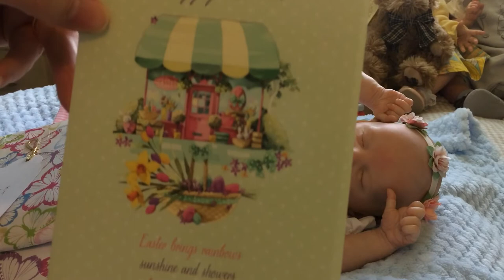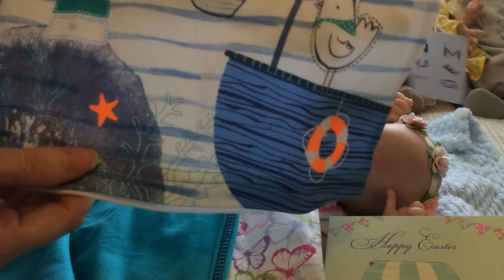Small haul, Reborn Mary-Ann and Happy Mail from a sweet friend Susan , thank you so much 😊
Showing my Tu Sainsbury's purchases , my reborn Mary-Ann in her ducky dress and some Happy Mail from my friend Susan.